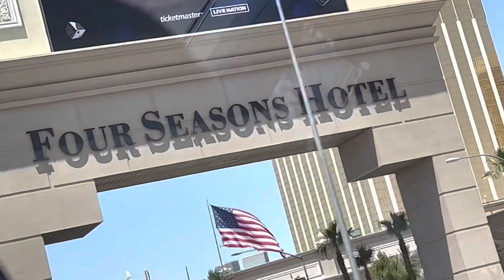🚕🚖Relaxing Joyride in Las Vegas Nevada ✨🚖joyride